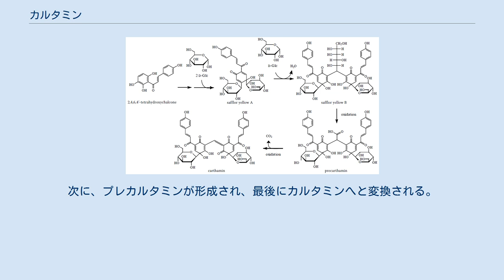カルタミン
カルタミン（carthamin）は、ベニバナから採られる紅色の色素である。
染料や食品用着色料として使用される。
 水に溶けにくい配糖体型色素。
二つのカルコンで構成されており、共役結合により紅色を発色する。
ベニバナに含まれる色素は大半が水溶性の黄色色素サフロールイエローであり、カルタミンは1%程である。
伝統的手法では、ベニバナの花弁を水洗いして黄色色素を抜き、発色を良くするため発酵させて「紅餅」と呼ばれる状態にする。
 カルタミンが利用されてきた歴史は古く、紀元前25世紀には古代エジプトでミイラの着衣からベニバナが染料として使用された記録が残っている。
以来、ヨーロッパ諸国で絨毯用羊毛の染色や、日本で芸者や歌舞伎役者の化粧用の「紅」として使われてきた。
 1859年に合成染料のフクシンが開発されてからは、絹の染色ではこれと競合するようになった。
 1929年に黒田チカが構造式を発表したが、1974年になってこの構造は互変異性体であるイソカルタミンであることが山形大学工学部応用化学科の小原平太郎、小野寺準一、佐藤慎吾により確認され、翌1975年に小原らにより新たな構造式が発表された。
また，絶対構造は1996年に佐藤慎吾らによりカルタミンの配糖体をメチル基に置き換えたモデル化合物を合成することによりCDスペクトルとX線構造解析を用いて決定された。
 カルタミンの生合成はまず、1分子のカルコン（2,4,6,4'-テトラヒドロキシカルコン）と2分子のグルコースからサフロールイエローAが作られ、さらに1分子のグルコースが付加しサフロールイエローBとなる。
次に、プレカルタミンが形成され、最後にカルタミンへと変換される。